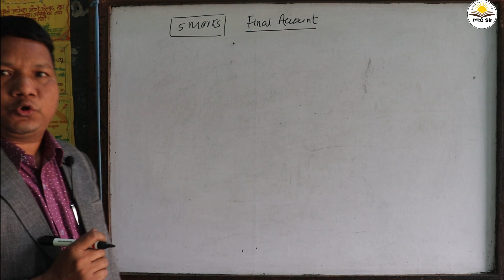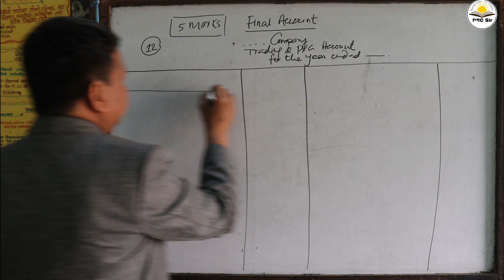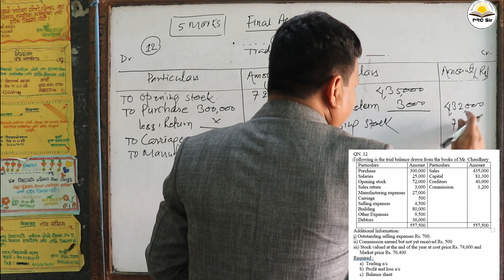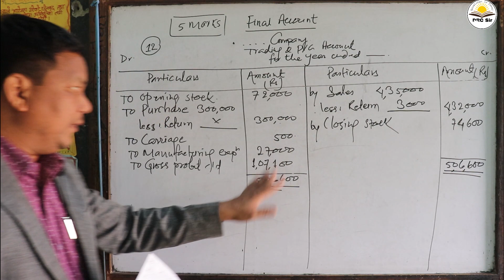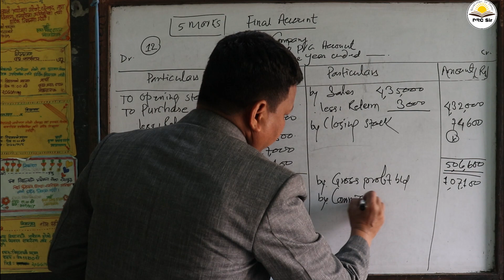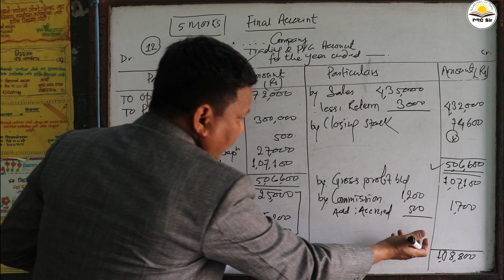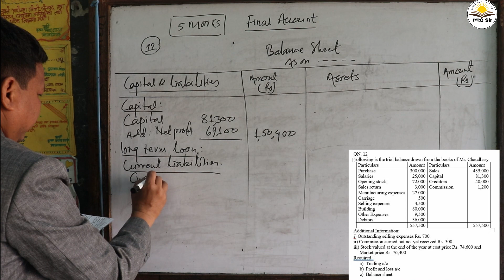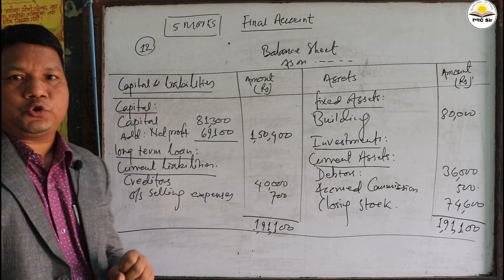Final Account | Trading account, P/L account & Balance Sheet | Exam Types Question | Class 11| 2077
Final Account | Trading account, P/L account & Balance Sheet | Exam Types Question | Class 11 | 2077 New course

From the chapter final account 5 marks question will be ask in the examination according to new course 2077. Trading account, Profit and loss account and Balance Sheet are in the video. In the video students can get the exam types question with solution. hope this will be helpful for the students of class 11.

यि बिषय वस्तुहरू पठ्न चाहनुहुन्छ भने यस Website / blog मा क्लिक गर्नुहेस्